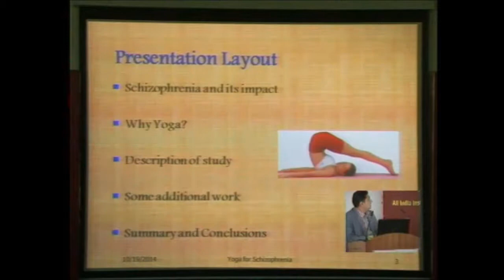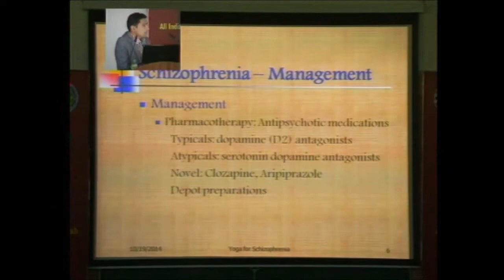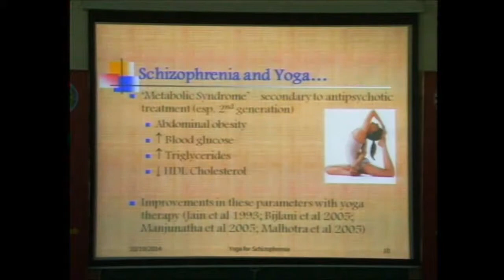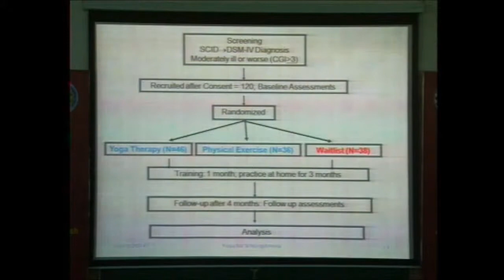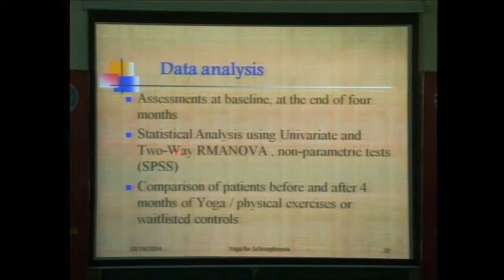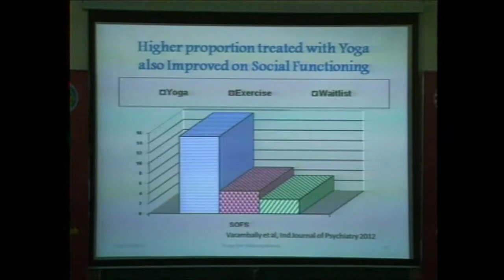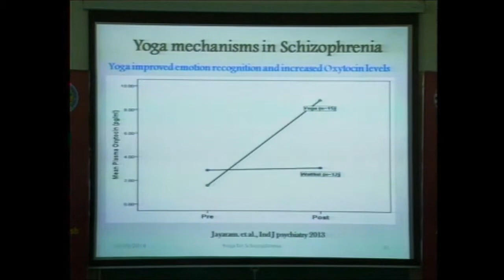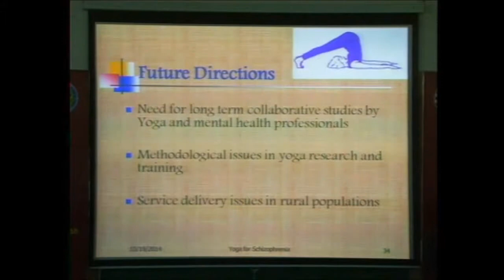DR. VIMLA VIRMANI AWARD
DR. VIMLA VIRMANI AWARD - Dr. Shivarama Varambally